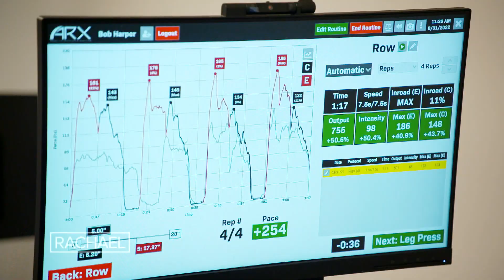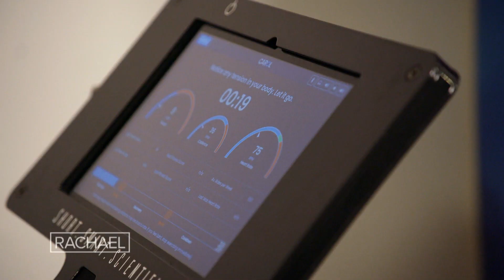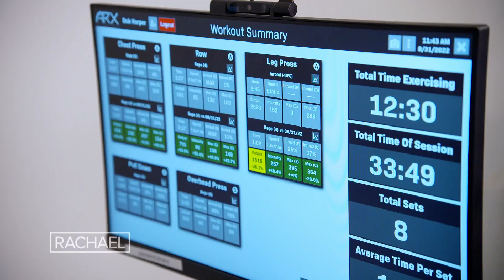Could This New Workout Be The Future of Fitness? Personal Trainer Bob Harper Tries It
This 45-minute, once-a-week workout claims to get you in the best shape of your life, so of course personal trainer Bob Harper gave it a try.